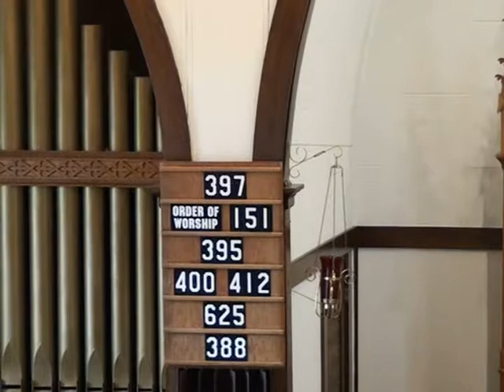January 6 ~ Pastor Poppen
Sunday, January 6, 2019 ~ Pastor Tyler Poppen